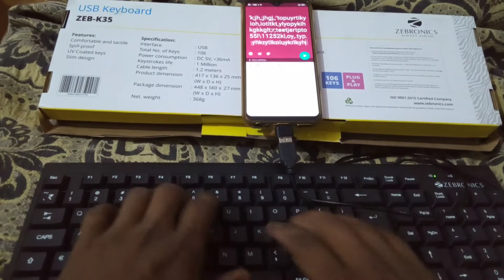mobile to keyboard typing test mobile shorts#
mobile se typing keyboard to connect typing mobile se typing kaise kare dost is video mein dekhiae dost to short video ##